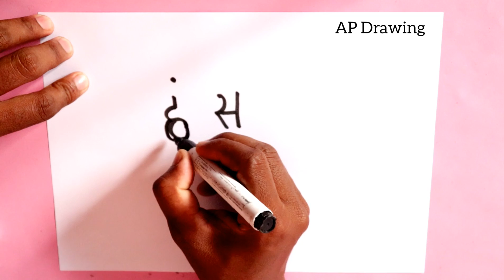हंस दे हंस बनाना सीखे मिनटों में ! Easy Drawing For Kids step by step doodle art on Paper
today i am drawing hans from word hans step by step easy drawing